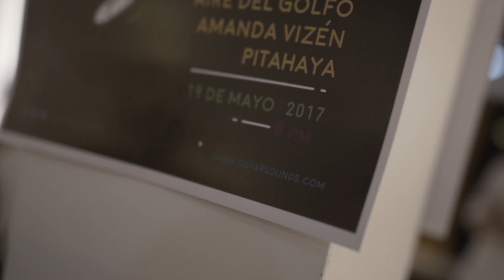Pitahaya - Sharanam Yesu | Sofar Guayaquil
Pitahaya performing "Sharanam Yesu" at Sofar Guayaquil on May 19th, 2017

Filmed by: Pamela Dueñas Wood, Mafer Haro & David Rojas Dager